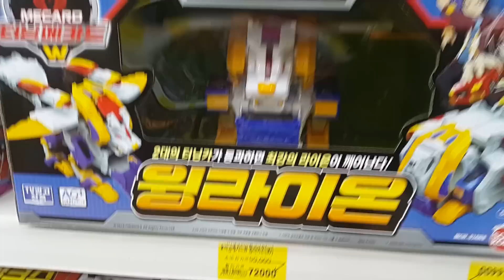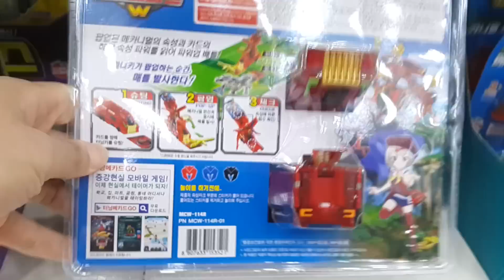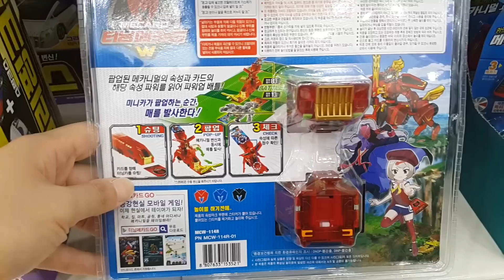*세계최초* 터닝메카드 W!! 신제품! 켄타스콘!! 최초 싸게파는곳?? Turning Mecard W Kentar scorn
토이플러스 구성점에 터닝메카드 신제품 켄타스콘이 들어왔다는 첩보를 입수한 장난감황제! 바로 달려갔어요!! 게다가 가격까지 싸다구?? 자, 지금부터 신제품의 놀라운 모습을 다함께 만나러 가볼까요?? ^^